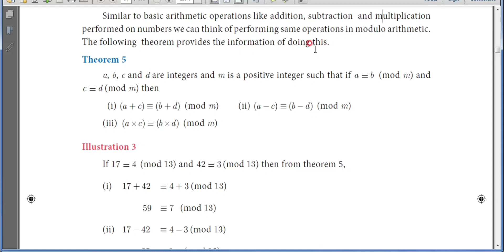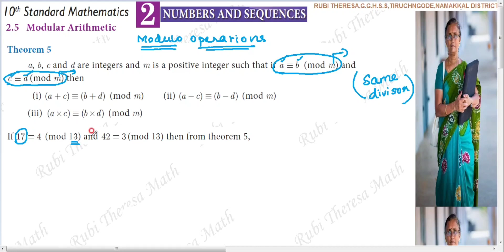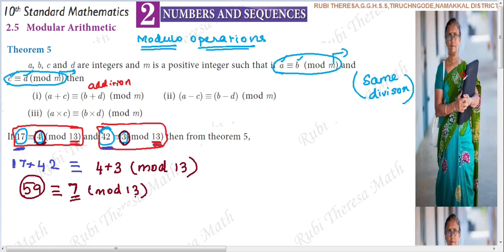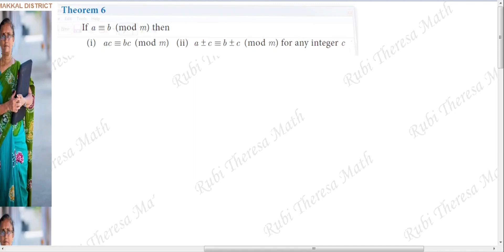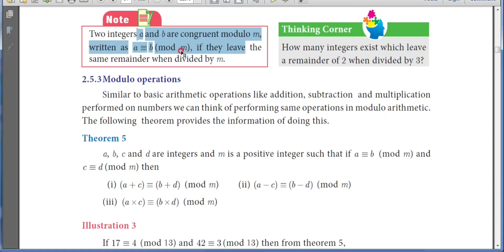10th Maths _Samacheer kalvi _ Numbers&Sequences _ Modular arithmetic Part 3 - MODULO OPERATIONS